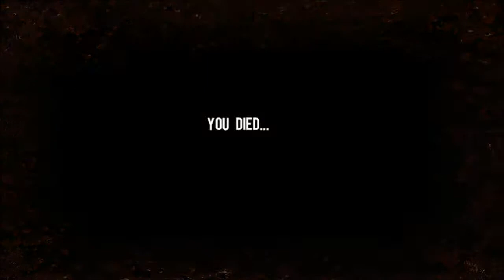Spec Ops: The Line Gameplay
Chapter 2。ミリタリーもののTPS。日本語対応しているのは良いのだが、そんなに面白くないかな。激しく撃たれてビビるが、ハアハア言ってるうちに回復するし。パッドでもマウスでもプレイできるが、ズーム時のオートエイムがないとマウスプレイはつまらないと思う。